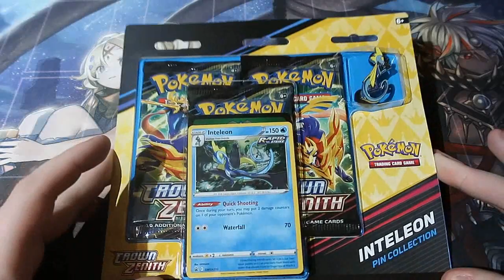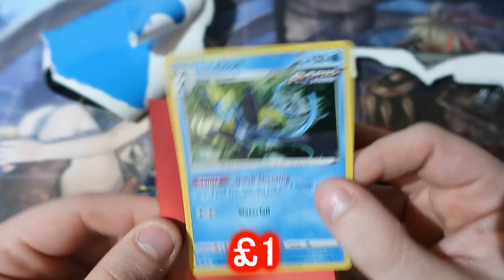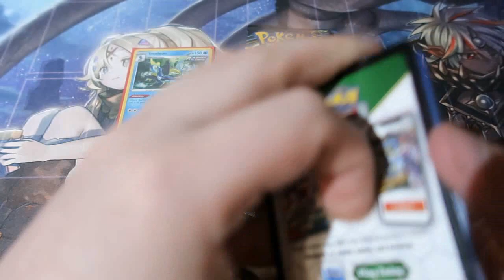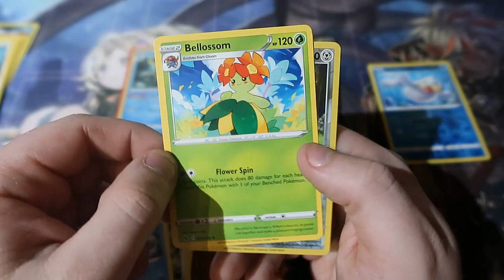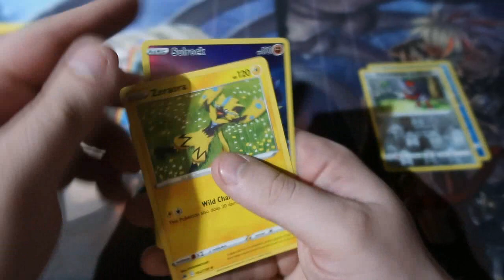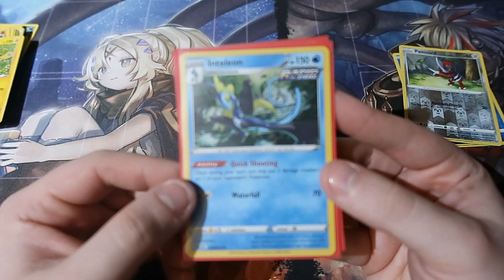Pokémon Pack Opening Crown Zenith Inteleon Pin